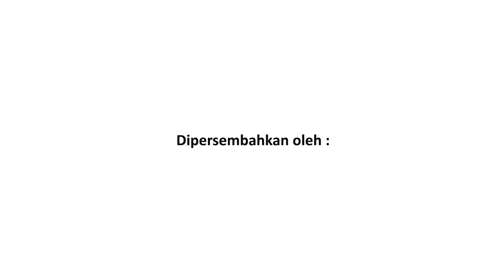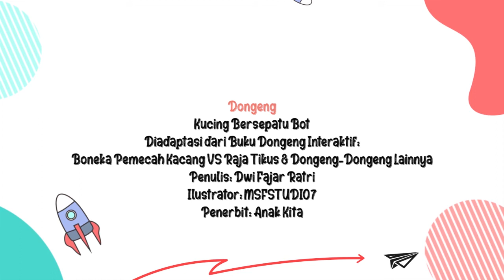KUCING BERSEPATU BOT | KAK LIA (SENAT PUSTAKA RAJA AMPAT) | DONGENG UNTUK ANAK INDONESIA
Pendongeng: Kak Lia
Komunitas Senat Pustaka Raja Ampat
Dongeng: Kucing Bersepatu Bot
Diadaptasi dari Buku Dongeng Interaktif: Boneka Pemecah  Kacang VS Raja Tikus & Dongeng-dongeng lainnya
Penulis: Dwi Fajar Ratri

Ilustrasi: MSFTUDIO07
Penerbit: Anak Kita